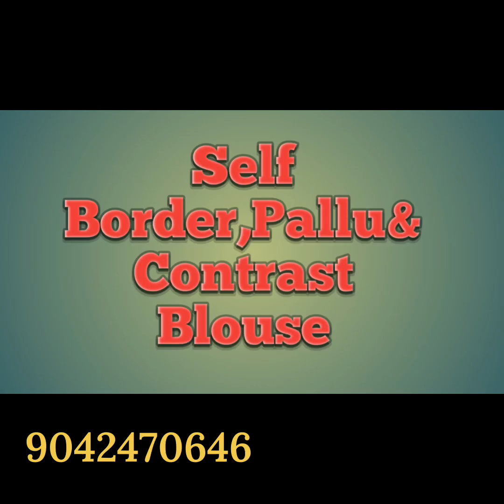Kubera Pattu/Copper& Digital Softy Sarees | Linen Cotton Sarees | New Design Sarees With Price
Instagram I'd
thrisarees

NO:1
i)
🌺 PREMIUM QUALITY

🌺 COPPER SOFTY

ii)
🌺PREMIUM QUALITY

🌺 COPPER SOFTY

iii)
🌺 PREMIUM QUALITY

🌺 COPPER SOFTY

iv)
🌺 PREMIUM QUALITY

🌺 DIGITAL SOFTY

🌺CONTRAST BORDER

NO:2

🌺Launching pure soft linen cotton sarees

🌺soft linen,jute linen,crepe linen, tissue linen sarees

🌺sarees contrast or self border&pallu&blouse(mixed collections refer pic)